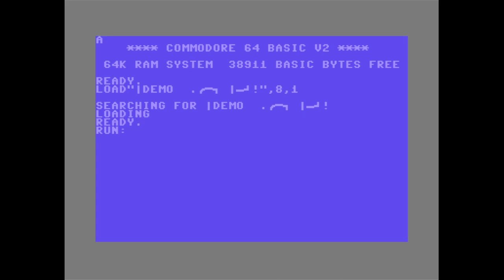Biba 2 [Commodore 64] (2002) Arise {VICE x64sc 3.5 Windows 10}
Biba 2 demo for Commodore 64. Released back in 2002 by Arise. Running on VICE x64sc 3.5, Windows 10.